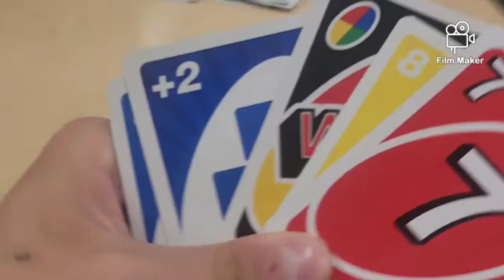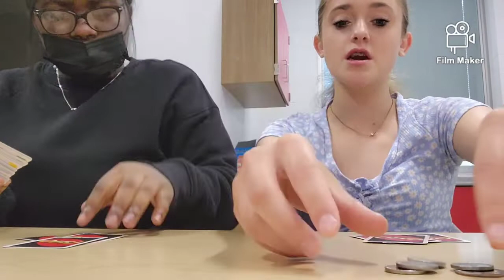MY LAST DAY OF SCHOOL AS A FRESHMAN! ✏️❤️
Hello Loves! I hope you are all doing well and are taking care. I am so sorry I haven't posted in a really long time and as summer rolls around I hope to have more time to film. Life has been throwing curve balls and everytime I would go to start filming, here comes something else. So for my best interest and my mental health I decided to take a little break from youtube for a while. But I am back and ready to post some more content! It's hard to believe I am going to be a sophomore in highschool and since my freshman year was very special to me I deceied to vlog it. I hope you guys like the video! Love you guys ❤️ And thank you for your understanding :)

🎇 F U T U R E  V I D E O S  🎇

~ Weekend in my life! (Soccer, Shopping, Etc.)
~ Vlogs about days!
~ And how I stay productive even on summer break!

(Be on the lookout for those and possibly more soon!)

VIDEOS ARE SUBJECT TO CHANGE THESE ARE JUST IDEAS :)

~ W I T H   L O V E ~
  💕 C H A N E E 💕